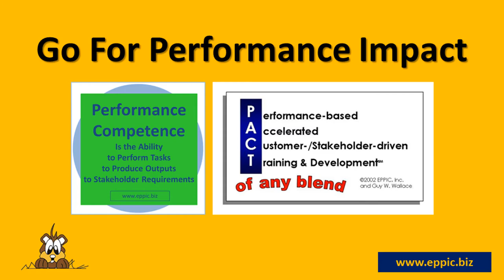Go For Performance Impact - Series 07-02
T&D: I prefer to conduct ISD efforts in concert with a Project Steering Team, whose members have a vested interest in sustaining and/or improving Performance ... in their organizational units. Go for Performance Impact!